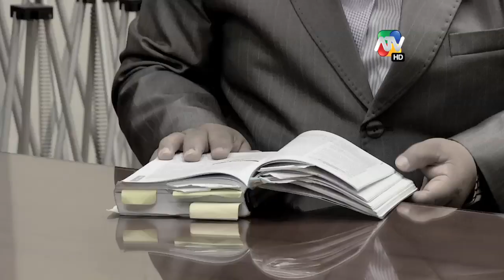Nunca Más 27-07-2014 parte-5